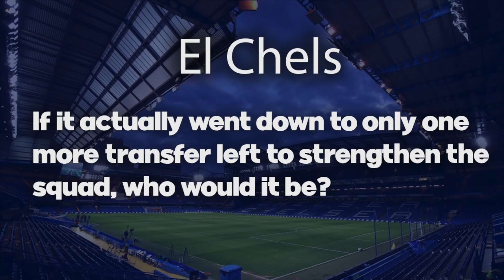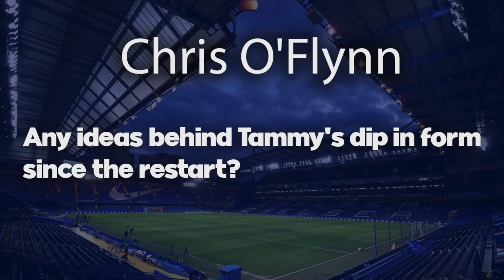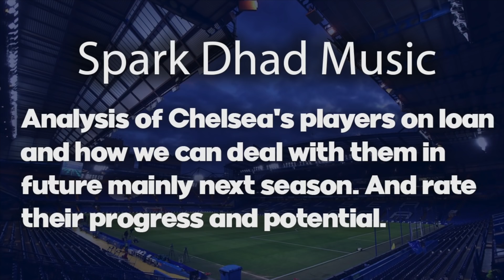Hakim Ziyech in CM for Lampard? Tammy's Poor Form, Hudson-Odoi Vs. Greenwood? | Added Time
Answering YOUR Questions on all things Chelsea. Today talking about Hakim Ziyech's role next season under Frank Lampard, Hudson-Odoi comparison to Mason Greenwood, Zouma to be sold, Kovacic and more.